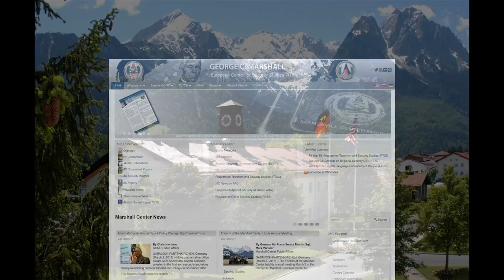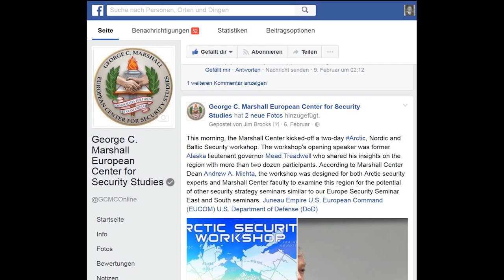Conversations Podcast: Interview with Mead Treadwell, former Alaska Lt. Governor on Arctic Security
Former Alaska Lt Governor Mead Treadwell was a guest speaker at an Arctic Security Workshop, Feb. 6-7, 2017. Treadwell sat down and with Marshall Center 's Joe Vann, program director in Countering Transnational Organized Crime, and answered our questions on Arctic Security.